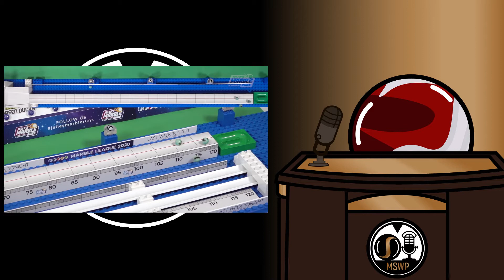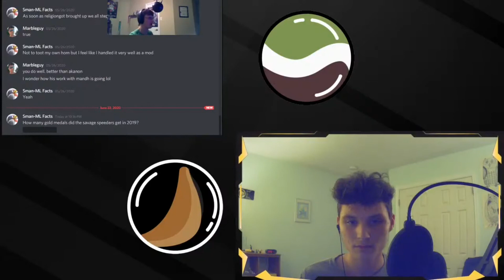MSW Podcast #54 (Let the Marble League BEGIN!)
On this episode, we are joined again by StevefromLatvia as we discuss the end of Last Marble Standing, as well as the beginning of Marble League 2020 and Glasscar!